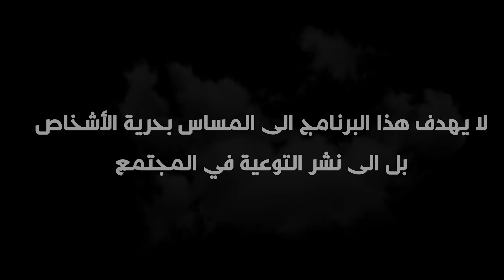هاد الفقيه لي فى تصويرة 🫣☝️كان ميكساب ميعلام غادي يدير الفلوس بواحد الطريقة ميمكنش🔥⁉️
📩 الايــمـــيــل (( Email For Advertisement)) ►

🔴 T I K T O K            :  MUSTAPHALAMARRAF